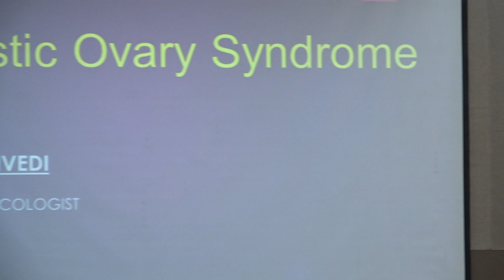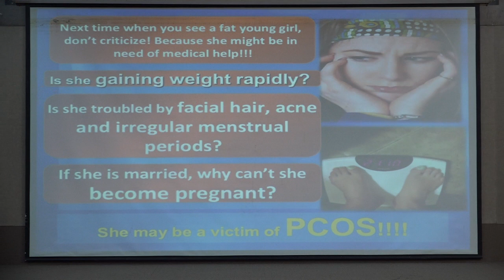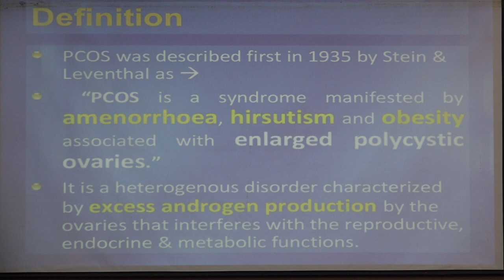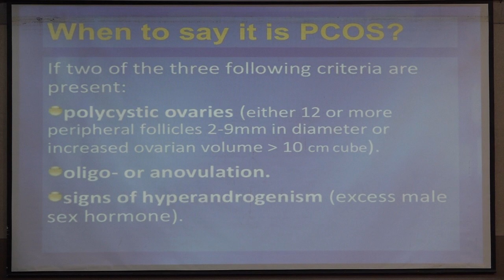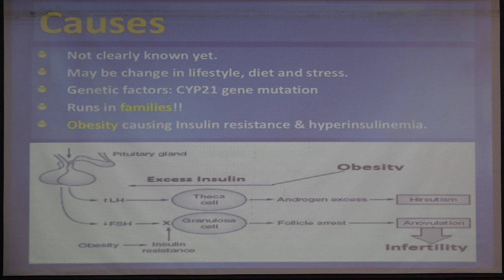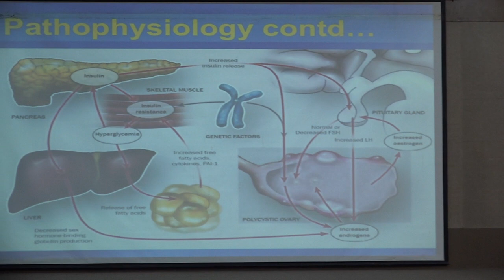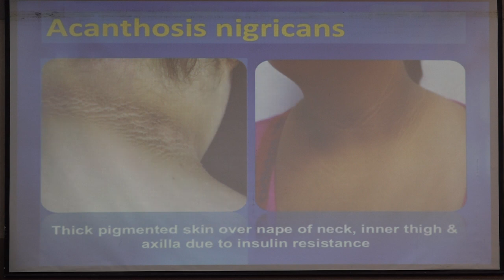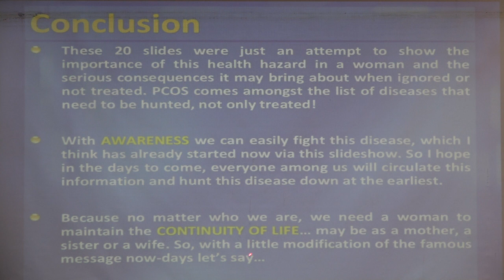International Women's Day 2020 at Atmiya University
Speech by Dr. Shweta Trivedi, Gynaecologist from Sterling hospital